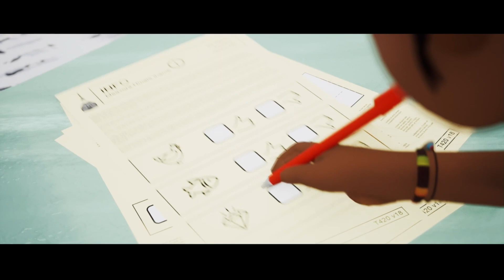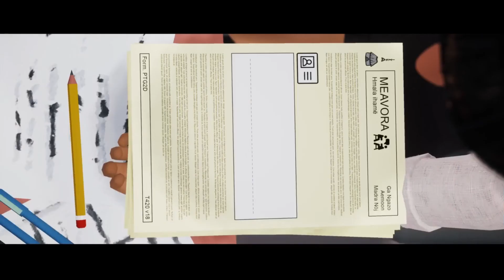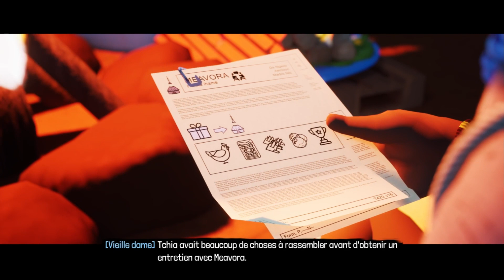Tchia - Episode 5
5ème épisode de Tchia. Bonne vidéo !

Tchia est un jeu d'action-aventure développé par Awaceb et édité par Kepler Interactive1.
Le joueur contrôle Tchia qui explore un archipel fictif inspiré de la Nouvelle-Calédonie pour sauver son père kidnappé. Tchia a la capacité de "saut d'âme", qui lui permet de contrôler des animaux et des objets inanimés trouvés dans le monde, et d'utiliser leur pouvoir pour voyager dans de nouvelles zones, résoudre des énigmes et se défendre contre des adversaires.